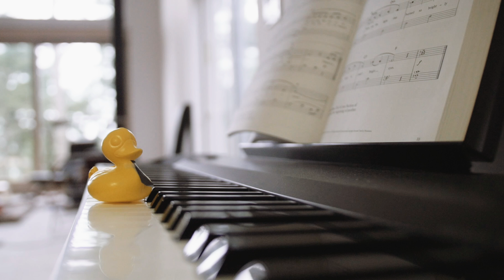My Talented Rubber Ducks!! Penducky Derby Rubber Duck Race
THUG LIFFFEEEE!!  Come see these talented ducks at Penducky Derby June 27 2018 at Mortimer Spit on Pender Island BC!

Video Produced By Marina Garlick and Kenta KIkuchi

Camera: GH4
Lens: Metabones Ultra .71x Canon EF to MFT + Sigma 18-35
Mic: Azden SMX-30 Stereo

CA

Search

0:03 / 4:27
Up next
AUTOPLAY

1:07
Dyeing the Chicago River Green - 2018 Greening of the River for St. Patrick's Day Time lapse
Peter Tsai
6.3K views

2:22
Some Ducky! This Oversized Bath Toy Could Be Seen From Space!
Science Channel
52K views

13:19
Huge Rubber Duck River Race!! WE WON!!
WHAT'S INSIDE? FAMILY
2.4M views

3:07
Duck Race
The Simpsons
889K views

2:41
Blue Planet reveals 28,000 RUBBER DUCK lost at sea in 1992 are still washing up
6K views

2.6K
Instant Regret Clicking this Playlist (Memes)
EpicDonutDude
Updated today

1:28
Giant Hong Kong duck deflates
CNN
48K views

5:00
How 29,000 Lost Rubber Ducks Helped Map the World's Oceans
376K views

12:37
10 Tricks Carnivals Don't Want You To Know
Top 10s
1.5M views

9:49
This is what happens when you reply to spam email | James Veitch
TED
22M views

7:41
The agony of trying to unsubscribe | James Veitch
TED
8.9M views

2:17
Snail Farm | Scamalot
Mashable
2.6M views

3:23
Hong Kong | Scamalot
Mashable
3.3M views

1:24
MY RUBBER DUCK COLLECTION!!!
SteverCreation
10K views

7:17
Hoverboard Race Down a Mountain!
WHAT'S INSIDE? FAMILY
1.4M views
My daily duck routine
Wolfie Venturi
41M views
Real Roommate Tales: What The Duck?!
Apartment Therapy
8.9K views
Giant rubber duck splashes into Toronto's harbour
CTV News
35K views
GOOD MYTHICAL MORNING  S9 • E62
Amazing Game Show Cheaters
Good Mythical Morning
23M views
Rubber Duck Collection
Smolstrawberryflower
4.1K views
60,000 Rubber Ducks spill into Chicago River